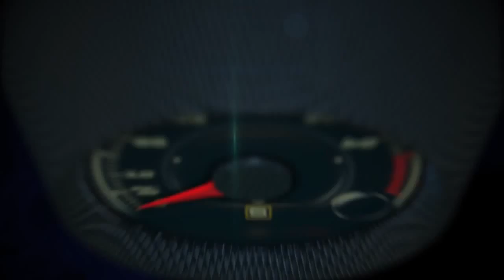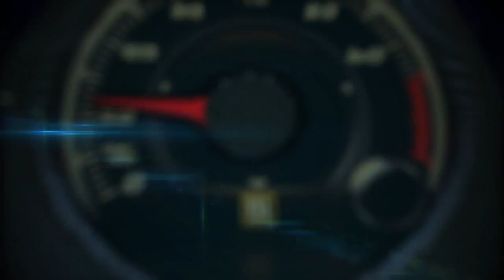Autos 0 60 2015 Volkswagen eGolf